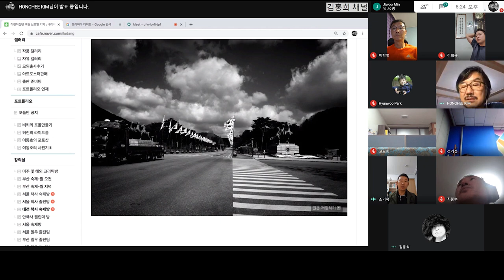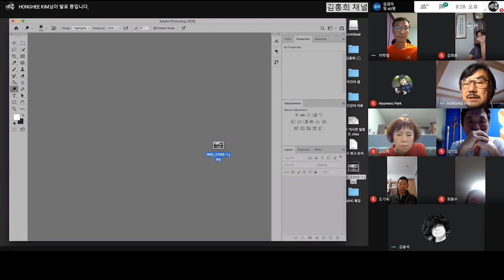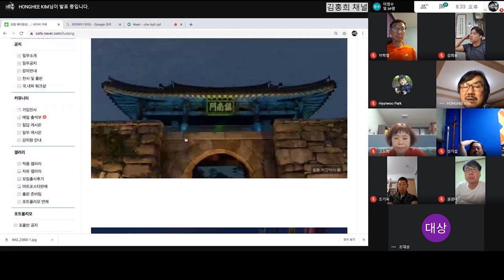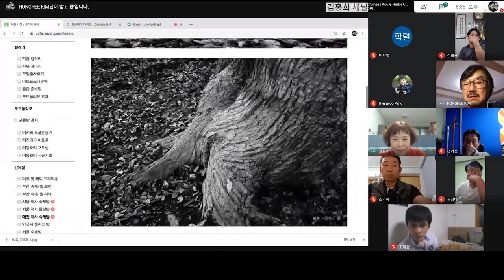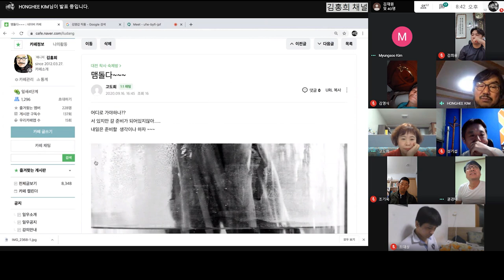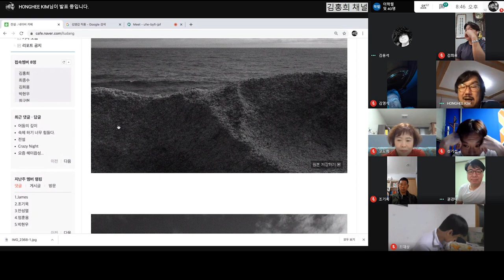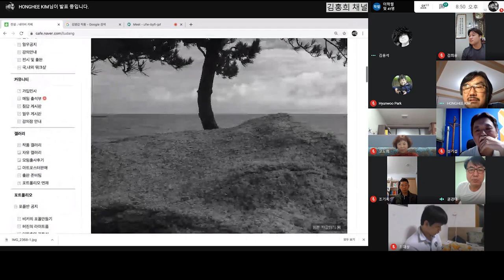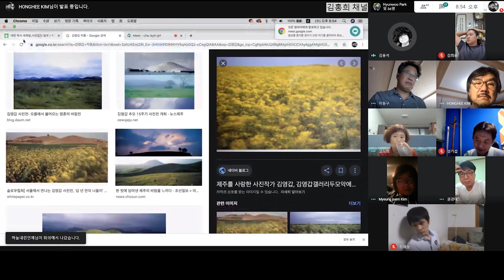20200916 대전 착사 강의 2